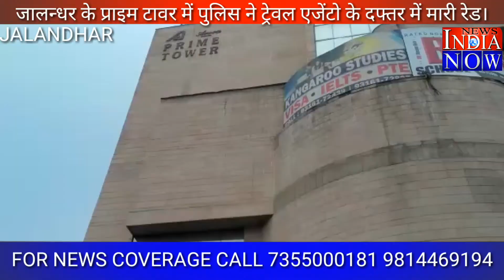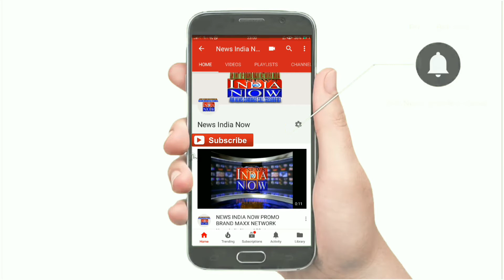NEWS INDIA NOW जालंधर के प्राइम टावर में पुलिस ने ट्रैवल एजेंटों के दफ्तर में मारी रेड।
जालंधर के प्राइम टावर में पुलिस ने ट्रैवल एजेंटों के दफ्तर में मारी रेड।